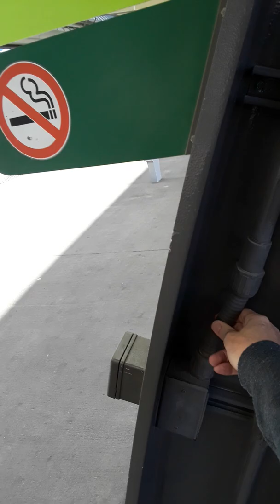Hanging out in Savanna Georgia while Pretending to be in Miami... Q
The longer you wait to QUARANTINE these China Towns, the sooner we all gonna die in Canada - Australia - Europe - U.K. and U.S. just go to Deagel dot com and search for your COUNTRIES Population in 2025 after this Cornea Fluids INFECTION while your dumb asses go blind!!! The Grey Coats of the Yellow Gloves...